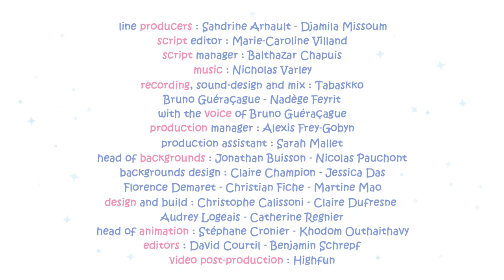Halloween ハロウィーン🎃 しゃっくり | Molang | Cry Babiesと友達の日本語 | 子供向けビデオ | アニメーションとカートゥーン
Molang エピソード "城"

モラン、ピュピュ、友達たちはキャンプに出かけ、嵐に遭います。彼らは古い城に避難しますが、それは無人のようです。モランとピュピュは怖がりながら楽しんでいますが、友達は城の雰囲気に感銘を受けています。やがて、モランとピュピュは秘密の通路を見つけ、そこを探機することを決意します。

当社のKitoons YouTubeチャンネルへの最新の追加、「Cry Babies & Friends」を使って、子供向けのカラフルで想像力豊かな子供向けのアニメーションの世界への幻想的な旅に備えてください！ この新しいエキサイティングなセクションは、愛されるシリーズの慎重に選ばれたコレクションを通じて、子供たちのすべての年齢の子供たちに喜び、笑い、そして人生の教訓を提供することに捧げられています。 子供たちが魅力的なビデオ、豊かなアニメーション、楽しいカートゥーンの形で心温まるストーリー、可愛らしいキャラクター、そして無限のエンターテインメントに備えてください。子供たちを魅了し、親を微笑ませることができるでしょう。

「Cry Babies & Friends」に選ばれた魅力的なシリーズの予告編をご紹介します。高品質のアニメーションと心温まるストーリーを提供します。

🐰🐥 Molang：魅力的なウサギのMolangと彼の親友Piu Piuと一緒に、あたたかさと友情にあふれた愛らしい冒険に参加し、楽しいアニメ動画を求める子供たちに最適です。

🌈🐣 Rainbow Chicks：Rainbow Chicksの鮮やかな世界を探索し、毎日が新しくてエキサイティングな発見をもたらし、楽しいアニメーションを通じて子供たちにチームワークと創造力の価値を教えます。

🐻 Nuts Nuts Nuts：「Nuts Nuts Nuts」の風変わりなキャストと一緒に大声で笑い、楽しいアニメーションを提供して、面白くて野生的なエスケープを提供します。

🤖 私と私のロボット：若い少年と彼の信頼のおけるロボットの仲間がスリリングな挑戦に立ち向かい、子供たちに教育的で楽しいコンテンツを提供し、重要な人生の教訓を学びます。

🐕 Monk：小さな犬で大きな心を持つ「Monk」の心温まる世界に没入し、子供たちに思いやりと友情の価値を教える、子供向けのカートゥーン愛好家に最適です。

🐇🎨 Louie：新しい友達を作り、楽しい冒険をするために可愛らしいパンダのLouieに参加し、楽しいアニメ動画で貴重な人生の教訓を学びながらください。

🚜 トラックゲーム：勇敢な車両がスリリングなミッションに挑む「トラックゲーム」で、子供たちの想像力を刺激し、エキサイティングなアニメーションコンテンツを楽しむための最適な選択肢です。

🐪 Trust Me, I'm a Genie：ジンと願い事の魔法の世界に入り、子供たちが想像力の驚異を探求し、賢明な選択の重要性を学び、魅力的で教育的なカートゥーンを提供します。

「Cry Babies & Friends」は、心温まる物語、楽しいおどけ者、友情、チームワーク、問題解決、優しさなどの貴重な生活の教訓を伝えるだけでなく、楽しませることを保証するように慎重に選ばれたコンテンツです。

Kitoonsの「Cry Babies & Friends」に今すぐ登録して、子供たちに楽しいアニメ動画、豊かなアニメーション、そして楽しいカートゥーンを通じて学び、笑顔でいっぱいの旅に参加しましょう！

Cry Babies Magic Tears (クライベイビーズマジックティアーズ) と共に友情を感じたり、共感したり、チームワークの大切さを発見していこう！男の子、女の子を問わず楽しめる新しい冒険アニメ完全エピソード！